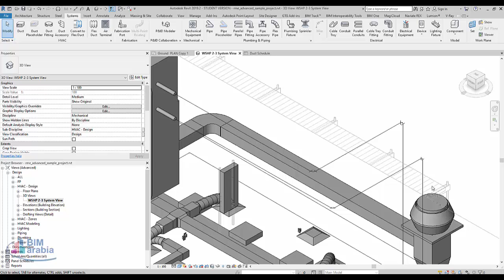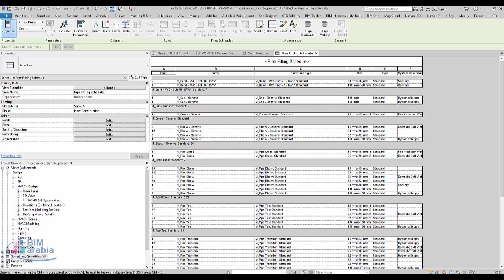حصر الفيتينج ريفيت Quantity take off fiting revit